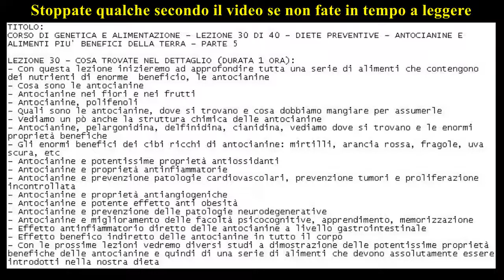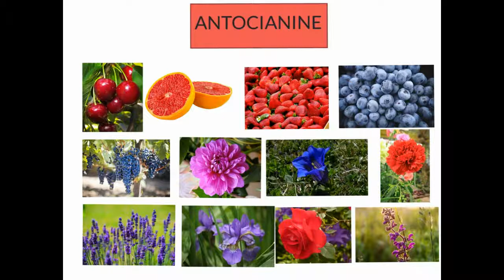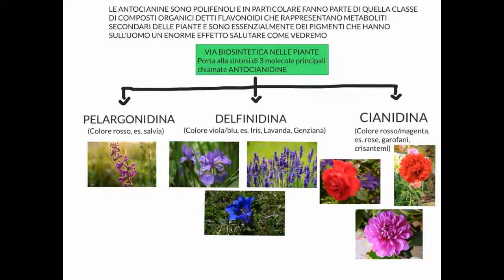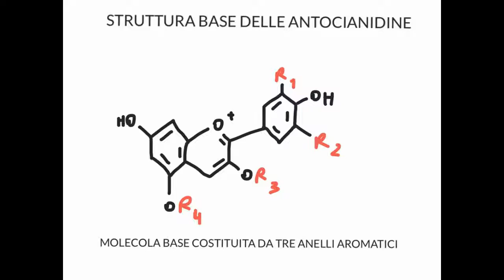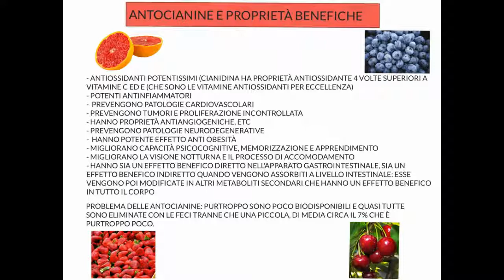CORSO DI GENETICA E ALIMENTAZIONE - LEZIONE 30 DI 40 - DIETE PREVENTIVE - ANTOCIANINE - PARTE 5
LEZIONE 30 - COSA TROVATE NEL DETTAGLIO (DURATA 1 ORA):
- Con questa lezione inizieremo ad approfondire tutta una serie di alimenti che contengono dei nutrienti di enorme  beneficio, le antocianine
- Cosa sono le antocianine
- Antocianine nei fiori e nei frutti
- Antocianine, polifenoli
- Quali sono le antocianine, dove si trovano e cosa dobbiamo mangiare per assumerle
- Vediamo un pò anche la struttura chimica delle antocianine
- Antocianine, pelargonidina, delfinidina, cianidina, vediamo dove si trovano e le enormi proprietà benefiche
- Gli enormi benefici dei cibi ricchi di antocianine: mirtilli, arancia rossa, fragole, uva scura, etc
- Antocianine e potentissime proprietà antiossidanti
- Antocianine e proprietà antinfiammatorie
- Antocianine e prevenzione patologie cardiovascolari, prevenzione tumori e proliferazione incontrollata
- Antocianine e proprietà antiangiogeniche
- Antocianine e potente effetto anti obesità
- Antocianine e prevenzione delle patologie neurodegenerative
- Antocianine e miglioramento delle facoltà psicocognitive, apprendimento, memorizzazione
- Effetto antinfiammatorio diretto delle antocianine a livello gastrointestinale
- Effetto benefico indiretto delle antocianine in tutto il corpo
- Con le prossime lezioni vedremo diversi studi a dimostrazione delle potentissime proprietà benefiche delle antocianine e quindi di una serie di alimenti che devono assolutamente essere introdotti nella nostra dieta